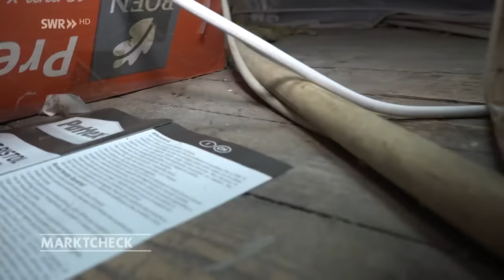Schäden am Haus: So wird man Marder wieder los | Marktcheck SWR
Haben Marder es sich erst mal im Haus gemütlich gemacht, richten sie Schäden von mehreren tausend Euro an. Wie kann man sie vergraulen?
Bildquelle: picture alliance / dpa | Carsten Rehder